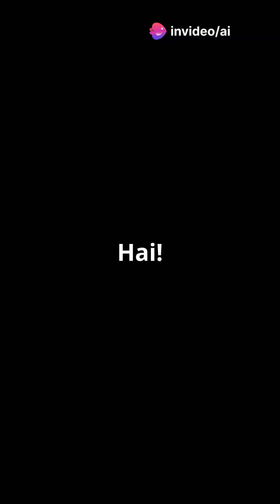Part 1, Kitten adventure in magical forest